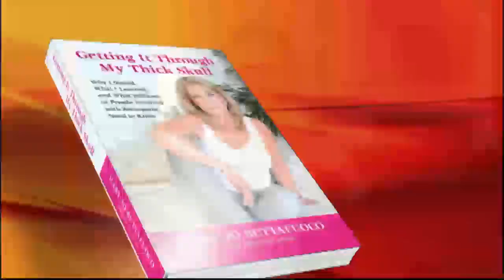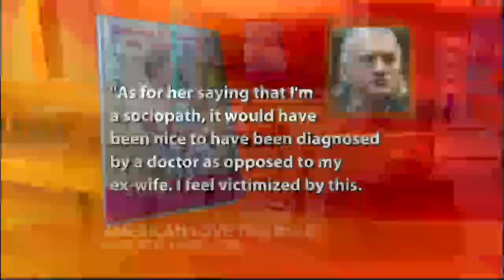Mary Jo Buttafuoco's 'Life Lift'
In her new book, Buttafuoco explains what she learned from her marriage.